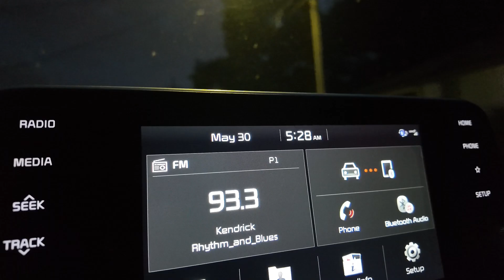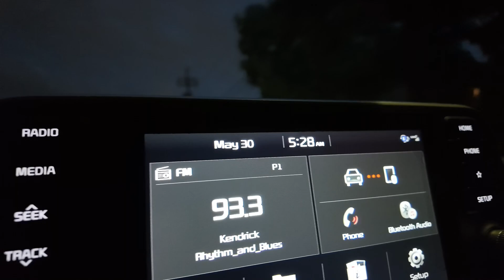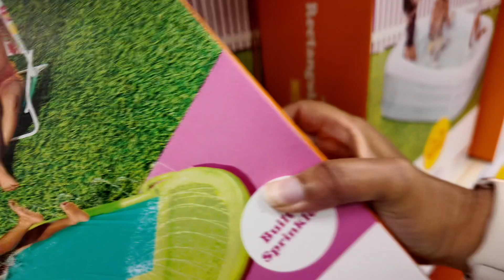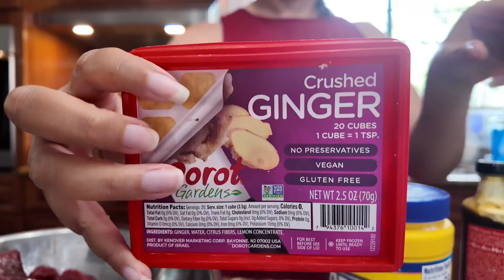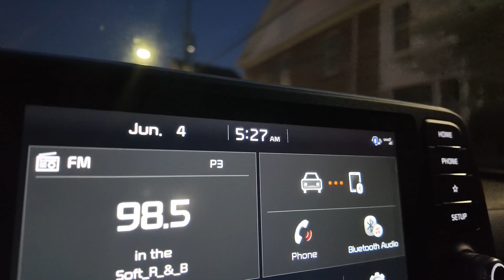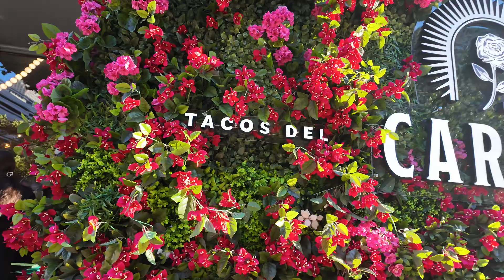Life Lately vlog. Staying motivated/model?/Travel hack/Family time/Shopping/Dinner with my girls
Hi Fam! Welcome back to another episode. This is one of those all over the place vlogs. A little bit of this, a little bit of that. I hope you enjoy.

LOOKING FOR ME? HERE I GO! ( in my mystikal voice)

Amazon Storefront